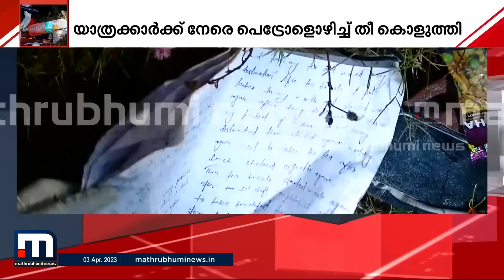ട്രെയിനിൽ നിന്ന് ചാടുന്നതിന് അവർക്ക് പൊള്ളലേറ്റിരുന്നോ ? ഇൻക്വസ്റ്റ് നടപടികൾ പുരോ​ഗമിക്കുന്നു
Happy viewing!